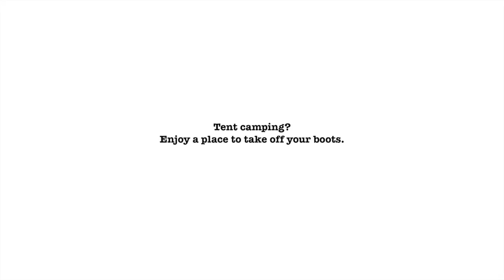LYNX Hooks: How to Make a Mudroom for Your Tent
With LYNX Hooks tie-downs and accessories, a small scrap of tarp becomes a dry place to take off your boots.

LYNX Hooks is dedicated to helping outdoor enthusiasts spend more time doing what is they love to do. We do that by designing elegant, diverse, multi-use equipment. We make LYNX Hooks, an interlocking adjustable light-utility tie-down system.